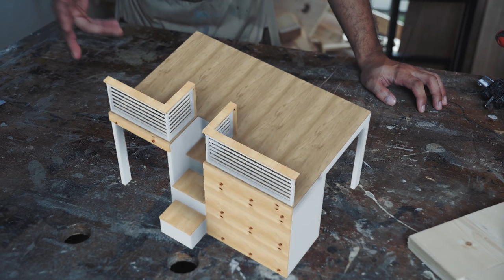EASY DIY LOFT STYLE BED // FULL BUILD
This is not your typical DIY platform bed, this platform bed was build with a loft bed design in mind which will have multiple storages and a playhouse underneath.

Don't just build a bed, build a HIGH Bed like a loft!

This is how you make a DIY High Platform Bed // DIY LOFT STYLE BED
0:00​ Build bed frames
2:30 Attaching Frames to wall
5:48​ Big Bed Cabinet
8:28​ Build Loft Bed Stair
9:55​ Build Drawer Boxes
11:59 DIY Drawer Slide
13:13 Gluing up Cabinet Doors
13:42 Installing concealed Hinge
14:48 Installing drawer fronts
15:48 Bed Frame Floor
18:25 Dark o White